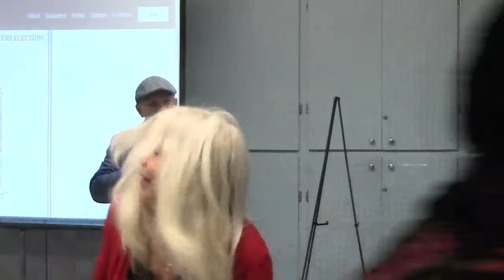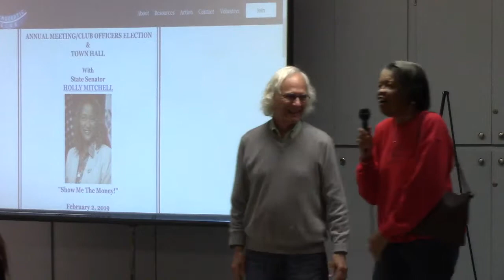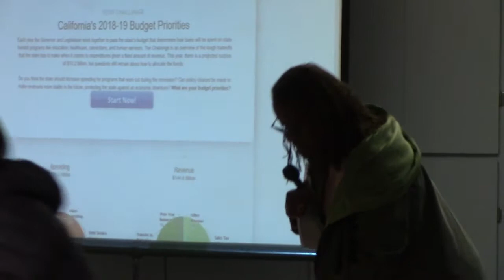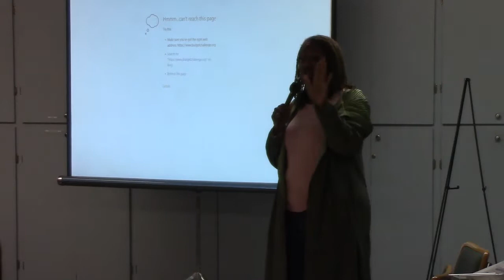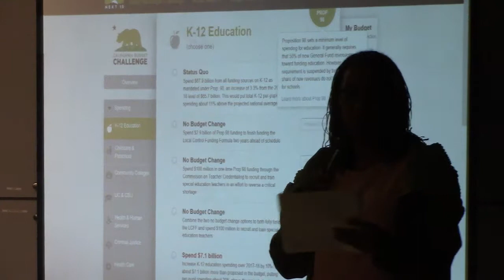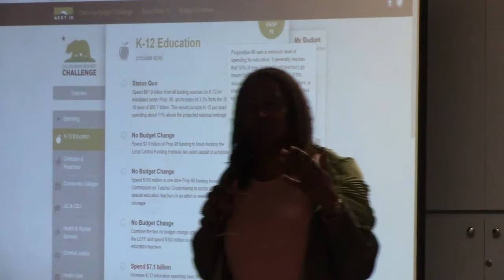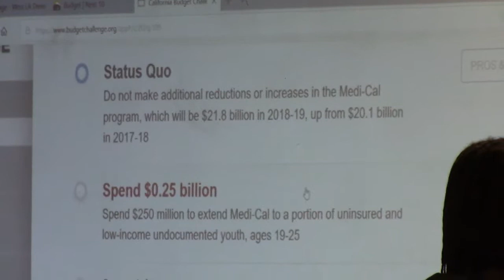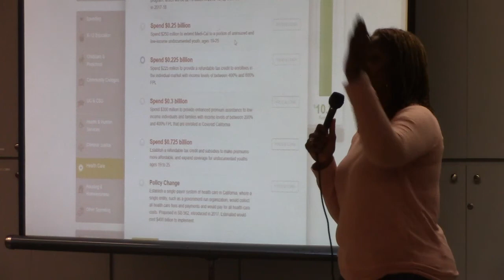West LA Dem Club: Annual Club Elections, With CA Sen. Holly Mitchell (pt 1 of 2)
Annual Club elections for Executive Board. Meet your Club's Officers.
Then Sen Mitchell demonstrates the 'Next 10' site's training tool, the Budget Challenge, to show how the CA Budget is developed, by going through the K-14 Education section, and the Healthcare section.
to see how it's done.
The Budget Challenge will be updated for FY 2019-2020 by March 2019.